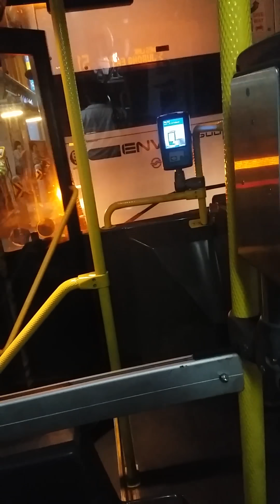SBS9670H SL51 Part 3 of 4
SBS9670H on 51, taken 23 April 2017 late at night, travelling along Geylang. Part 3 of 4